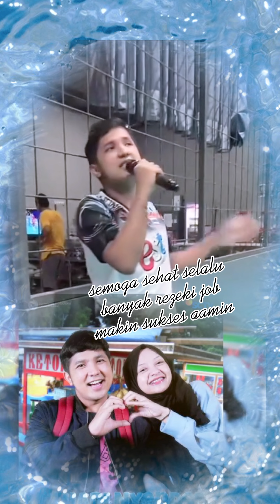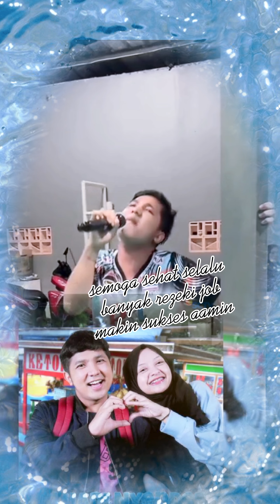SYAHDUNYA SUARA JIRAYUT